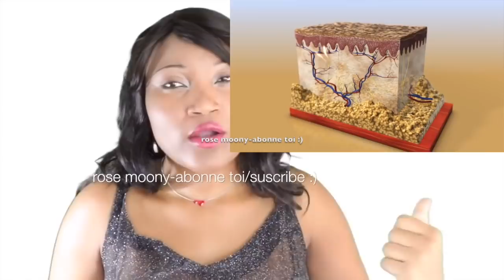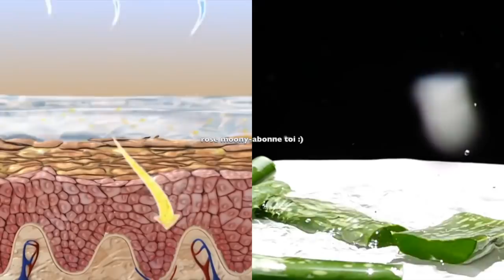Peu de gens savent le potentiel du mélange aloe vera bicarbonate: vous ne le croirez pas !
découvrez ma nouvelle boutique de mode ! Peu de gens savent le potentiel du mélange aloe vera bicarbonate: vous ne le croirez pas !